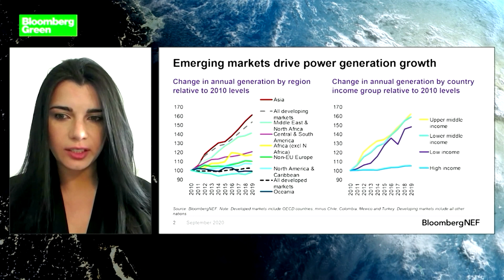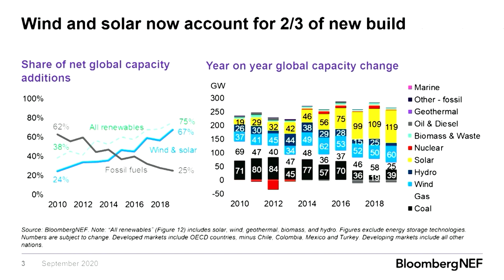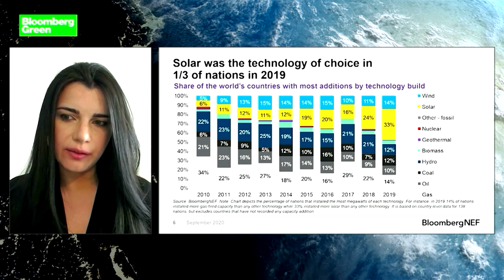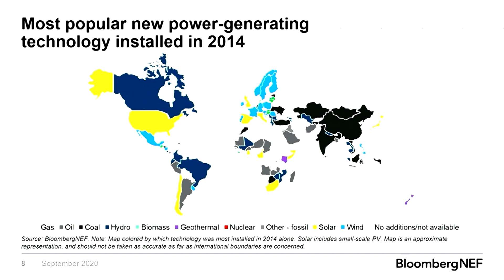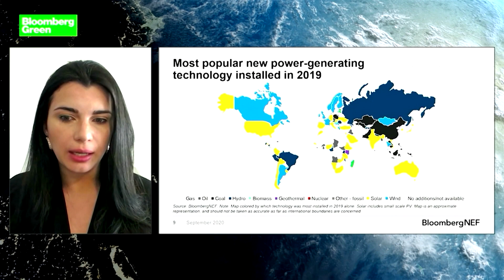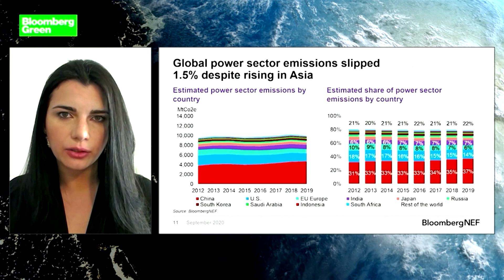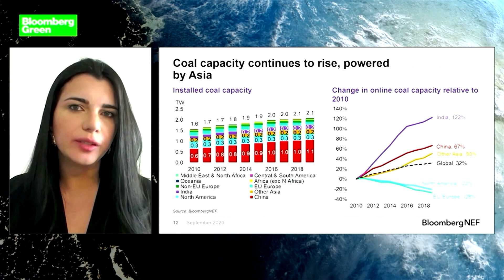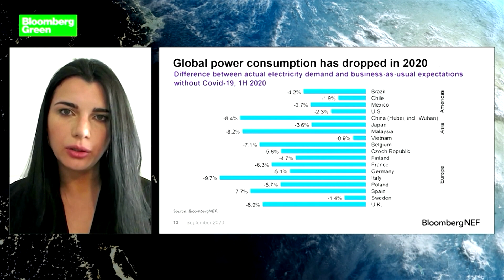BNEF: Energy Transition Trends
Sep.15 -- Luiza Demoro, Power Transition Trends Lead Author and Global Climatescope Project Manager for Bloomberg New Energy Finance presents her latest findings at the Bloomberg Green virtual event.